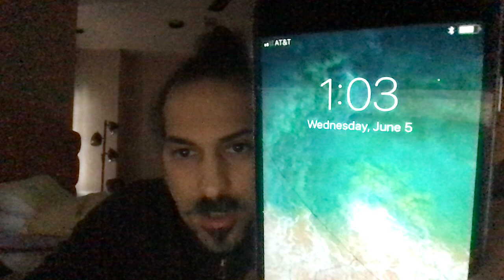Different terrorist factions fighting over money and my life illegally selling pretenda dirt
They sell pretenda dirt for terrorist financing and financing of organized crime and illegal gambling and more.  they sell it to other terrorists who tried to murder me for my own life money and property so they are looking for a way to try to silence me and blackmail me. The other terrorists know this. SO they knowingly withheld evidence which is key too. See they know the other terrorists are frauds stealing my money and property and trying to find a way to blackmail me to cover it up and silence me so those people peddling slander are knowingly withholding key evidence as well as the frauds .